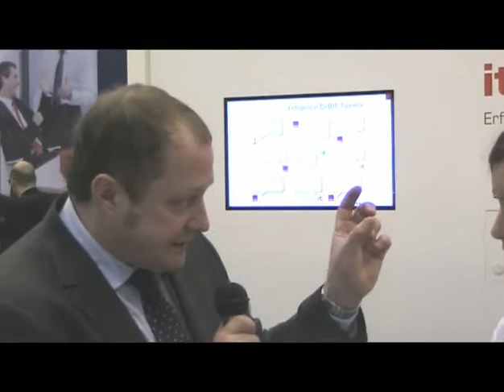itelligence expert, Lorenz Beckman explains about SAP HANA and InMemory computing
Interview with Lorenz Beckmann, SAP HANA and In-Memory computing expert at itelligence AG, from itelligence booth at CeBIT 2012, Hanover, Germany.
In the interview, Lorenz Beckman explains what is HANA and In-Memory computing, how SME companies can leverage from it and what are the expected future developments.